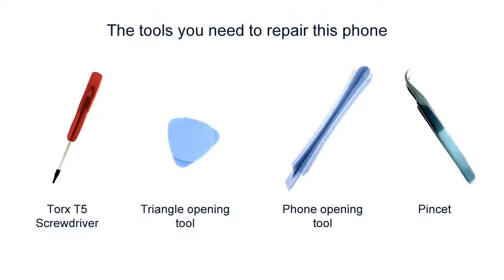empfehlenswert Sony Xperia J ST26i repair, disassembly manual, guide 2014